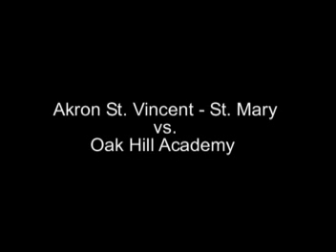Carmelo Anthony vs Lebron James In High School Basketball Game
Carmelo and Lebron playin against each other in high school before meeting in the NBA